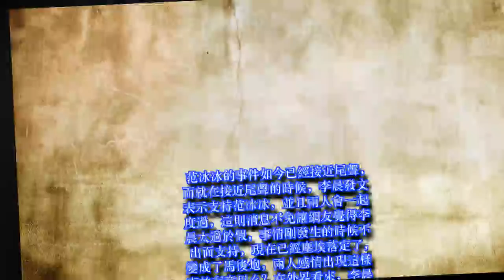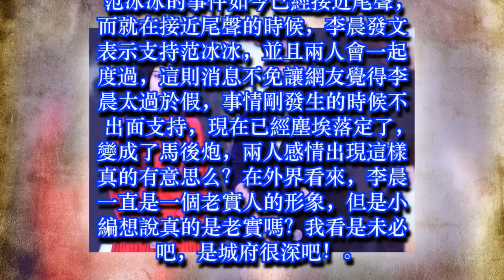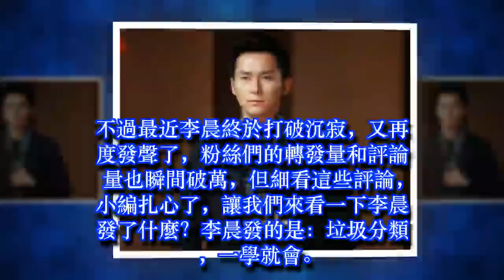沉默已久的李晨微博發文，評論區瞬間沸騰，網友：范冰冰歸哪一類 | 娛樂新聞 Grant Everet